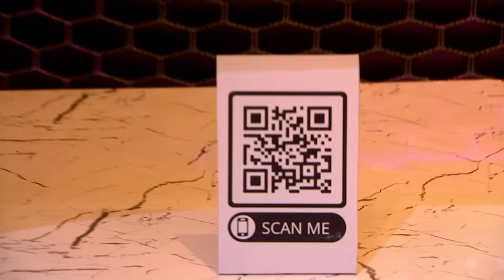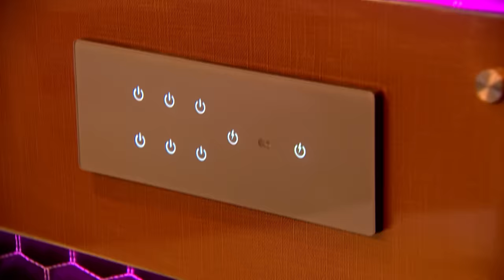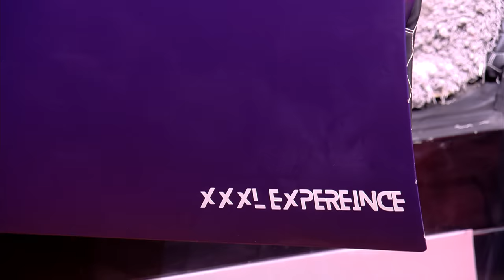Shark Vineeta को ‘Car Cafe’ का Experience लगा “Bahut Accha” | Shark Tank India S3 | Full Pitch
‘MaplePods’ is a brainchild concept that offers a cafe or chilling area inside a vehicle where customers can experience tech hospitality, entertainment and more. The pitcher asks for 1.5 crores for 5% equity. Will the sharks show interest in this unique business? Watch the full pitch to find out.